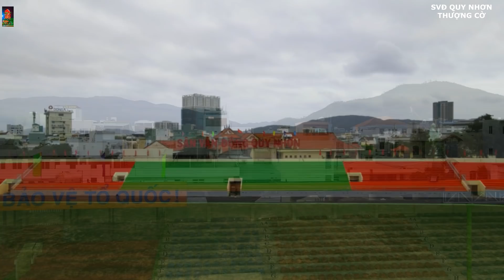SÂN QUY NHƠN HOÀN THIỆN ĐÓN TẾT TÂN SỬU | VLOG CUỐI CÙNG NĂM CANH TÝ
Đây là Video cuối cùng năm Canh Tý, hện các bạn năm Tân Sửu. Chú mừng năm mới